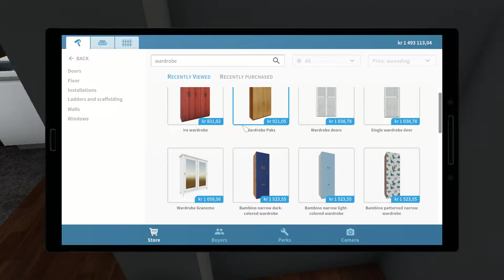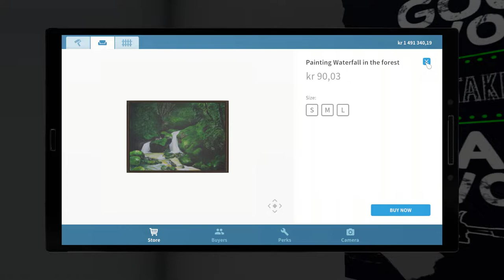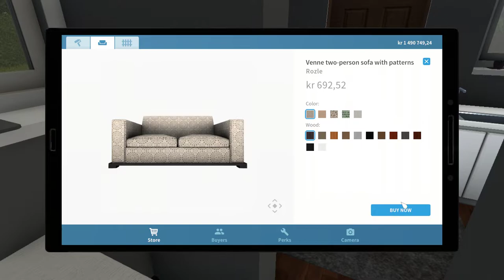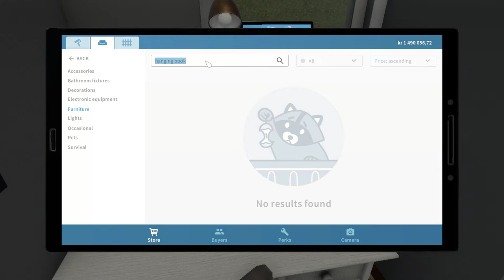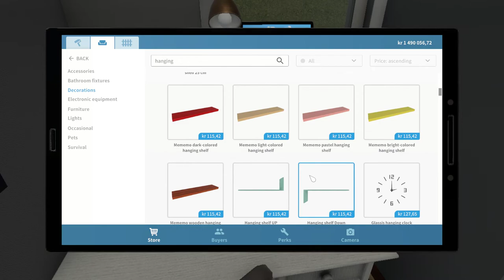House Flipper Part 21 A Boost In Value